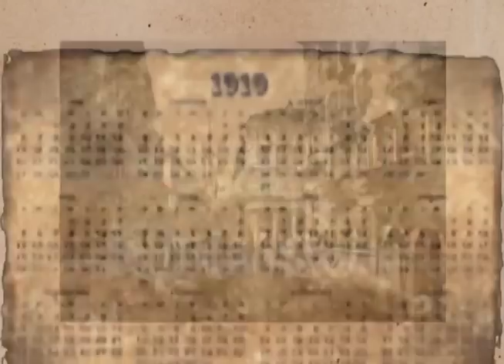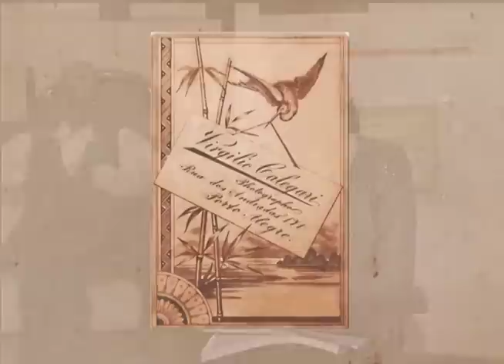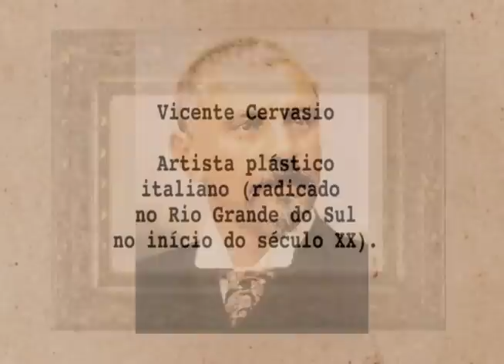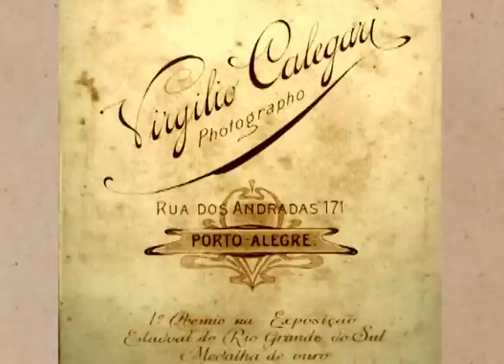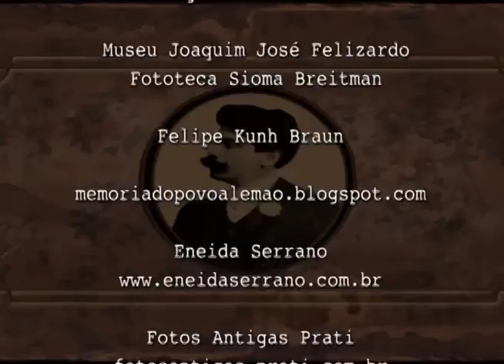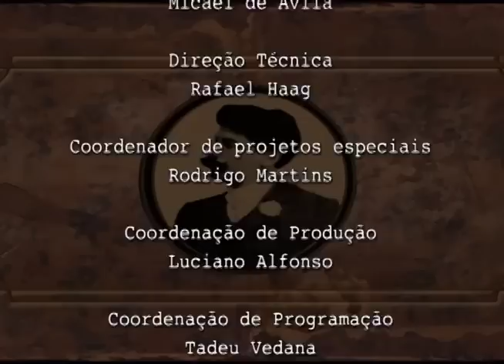MEMÓRIA TVE VIRGÍLIO CALEGARI